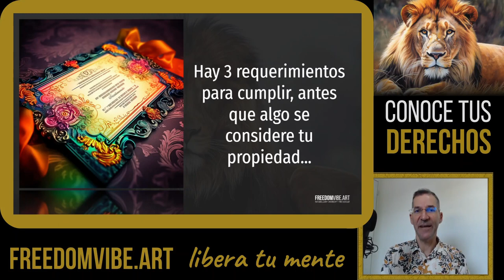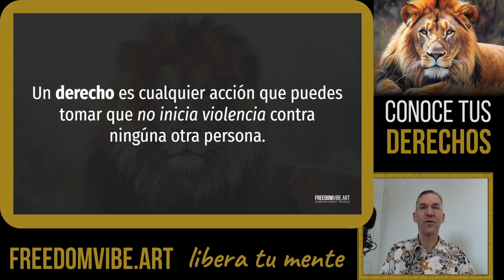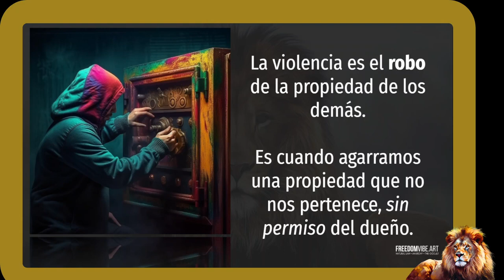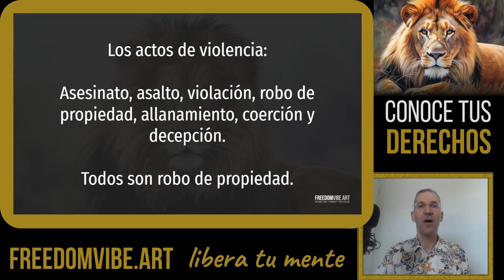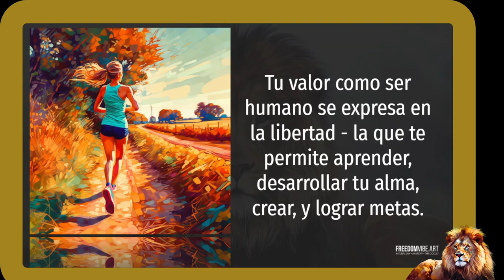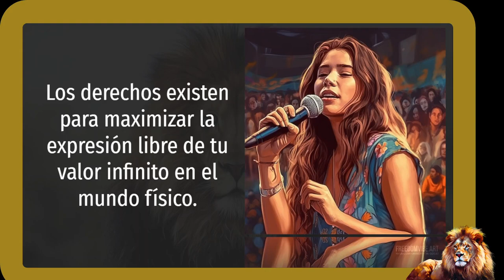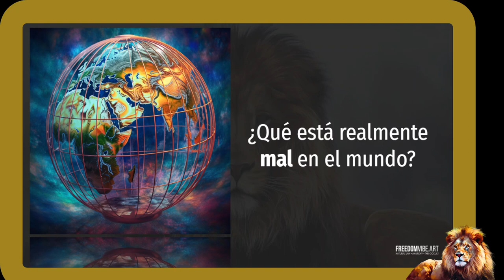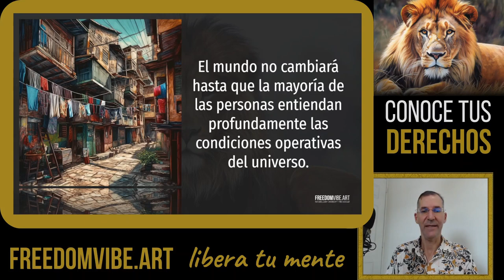Conoce Tus Derechos - La Verdad Sorprendente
Este video es para ti, si valoras la libertad.

Ademas, si tú ves el mundo alrededor de ti, y te preguntas: “¿Realmente es lo mejor que podemos hacer?”

Te tengo soluciones.

Antes de todo, es el conocimiento que informa la calidad de la experiencia que estamos creando juntos.

En esta presentación, vamos a aprender todo lo importante sobre los derechos que tenemos.

Damos definiciones precisas a terminos como la propiedad, la violencia, la moralidad y los derechos.

Ademas, iniciamos nuestro conocimiento de la ley natural, que es la generadora de los derechos que tenemos.  (y no los gobiernos, como cree mucha gente.)

Si valoras la libertad, la paz, y la justicia, debes entender todo lo presentado aquí.

Espero que recibas mucho valor del video, y por favor, compartelo con todos.

🤝 RECONOCIMIENTO
Editado por Descript & Wondershare Filmora.  Pixabay, Pexels & Canva.com proveen imagenes & video.

Este contenido es solo para fines educativos y no constituye un consejo profesional. Al ver este video, acepta asumir el 100% de la responsabilidad por las consecuencias de actuar sobre esta información. Se le anima a usar el discernimiento y el buen juicio cuando ejerza sus elecciones de comportamiento de libre albedrío.